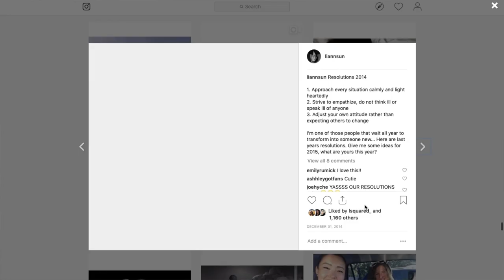Vlog 97: New Years Resolutions 5 Years Ago vs. Today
Filmed for: January 2019